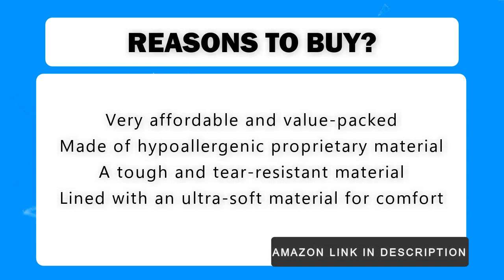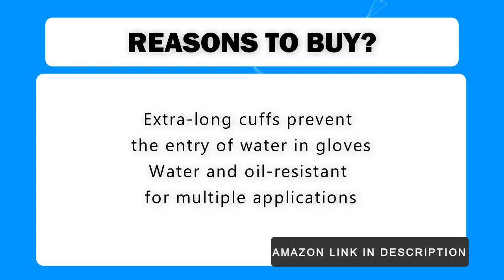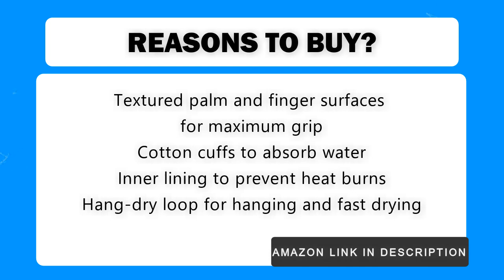Top 10 Best Dishwashing Gloves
Best Dishwashing Gloves

Clean Ones
mr clean
Tusko Products
thxtoms latex
finnhomy gloves
True Blues
Mr clean 243038
kitchen latex
Círculo completo